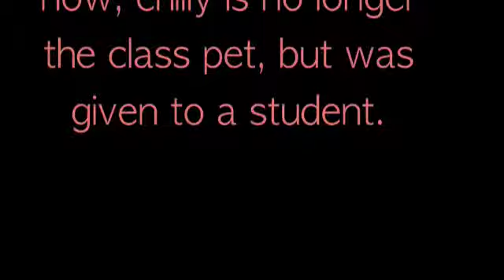Chinchilla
I had a class pet one weekend, i i took it out for it to play, and so i blocked edges with towels, but that dang rat it uts tooo fast, it was like 2 years ago..